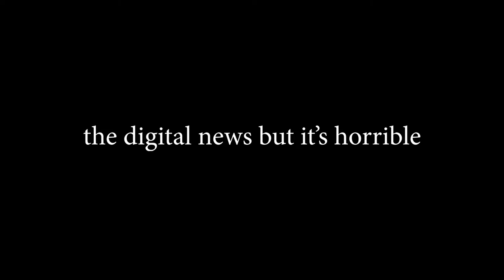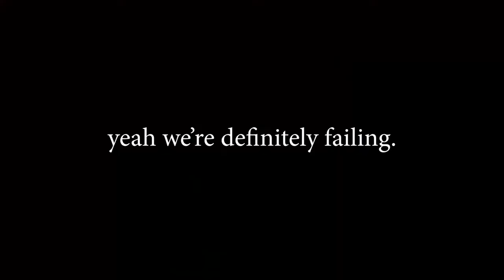digital news but horrible